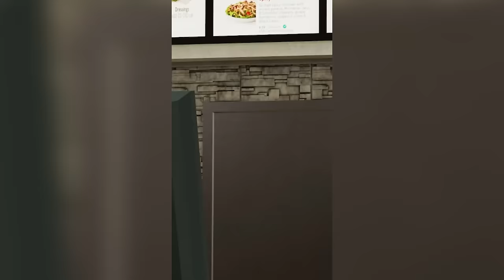Aiderraider's Funniest Moments (1.3M Special)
Thank you to my Channel members: Ramona Roberts,
In this VRChat video this is a best of compilation of all my recent vrchat shorts